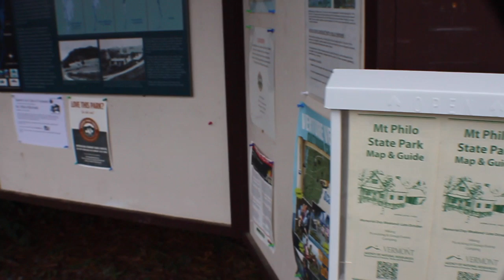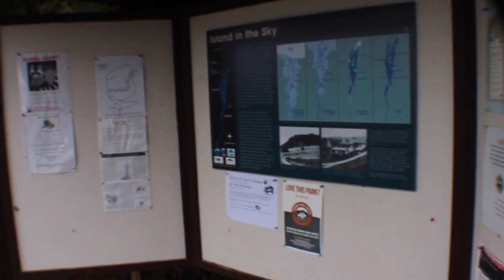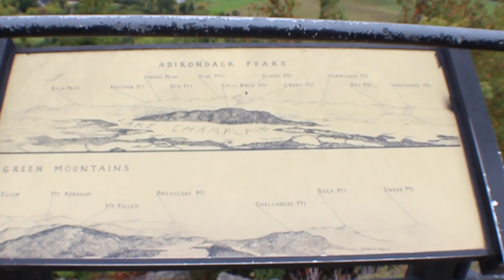UVM WE 2016: Mt Philo State Park